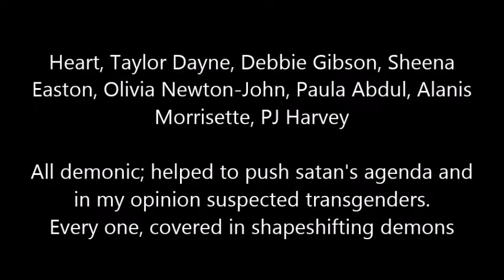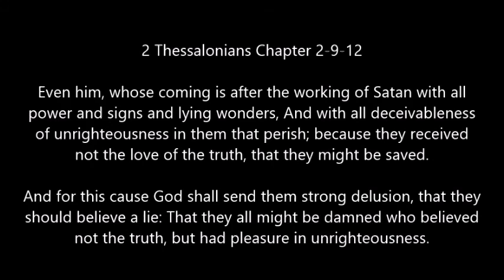COMPILATION APRIL 2017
May the blood of our Lord Jesus Christ Protect any person who watches this video. In the name Of Jesus Christ Lord and Saviour of All, I Bind Up All Demonic Entities and Darkness that may try to manifest through this video, AMEN.
A Prayer For Protection Against Spiritual Attacks
All music used in this video is by KAI ENGEL and is available from the free music archive which is available with windows movie maker. I only use FREE music.
All of my videos are NOT monetised.